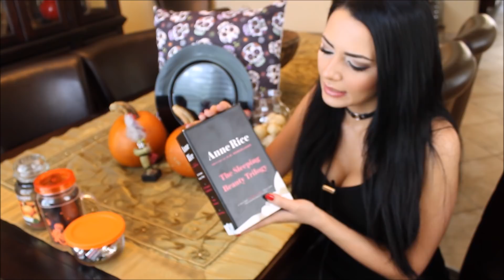🎃 ASMR Halloween Sound Assortment 🎃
What is an Indian's favorite kind of bread?
Naan of your business